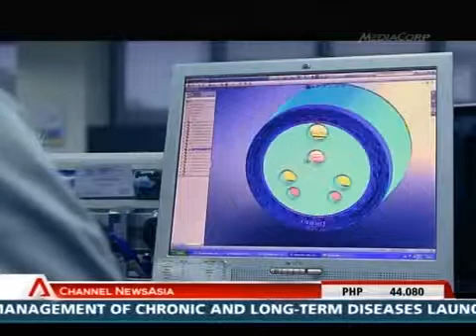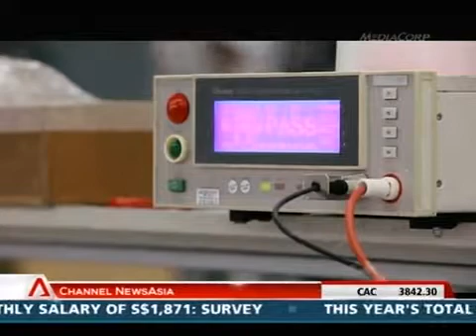Eubiq - Ingenious Design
Since 1904, the conventional power strip has been the only type of power outlet that can provide the additional power-points. However, due to its structural design, the power strip continues to have its limitations, as it lacks flexibility and
expandability. This hence presented an opportunity to Eubiq's Chairman, Mr.
Yong Choon, who was inspired to emulate an alternative for power outlets that
could meet the demands of the rapid changing developments in consumer
electronics, and at the same time, being comparable in terms of safety,
flexibility and elegance.